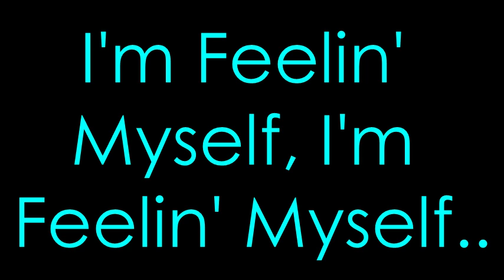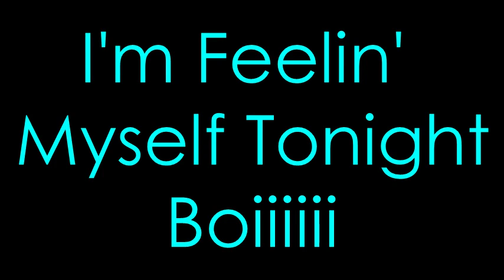FEELIN' MYSELF (Official Music Video)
You can get my song in the google play store Itunes and Amazon links will be available shortly.  Alright, this is my first ever music video... I can't do much stuck at my house all day, but it's something.. and for all of ya'll that didn't already know I'm crazy... here you go ;)